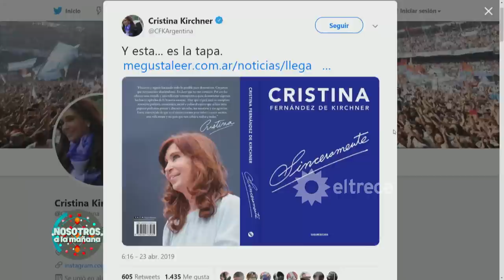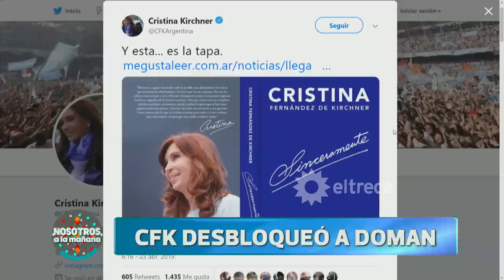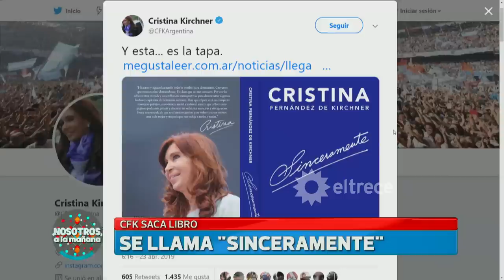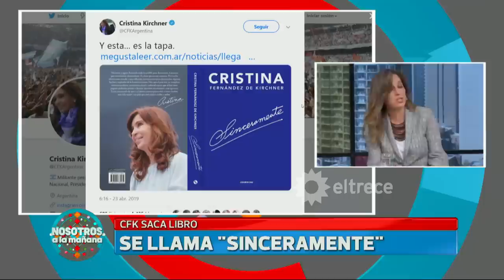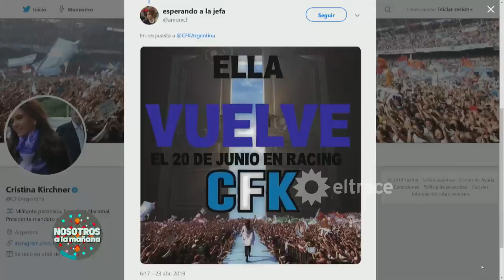Cristina lanzó su nuevo libro ¿Será también el inicio de su campaña?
Momento emitido el martes 23 de abril de 2019 en Nosotros a la mañana.